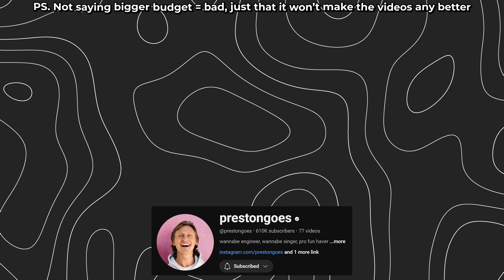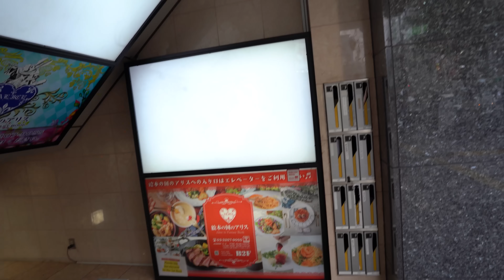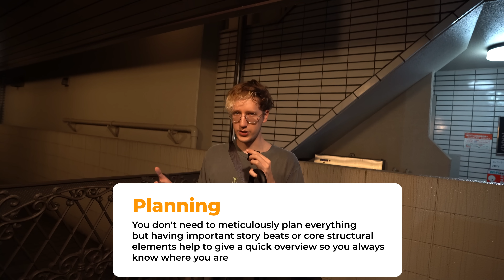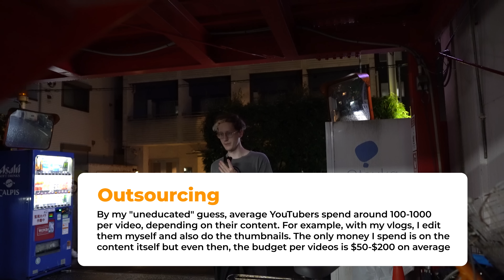How Expensive is it to Produce a Video for a VTuber?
221/365